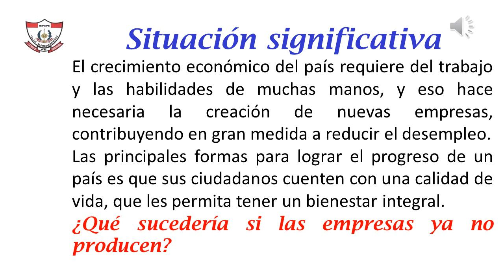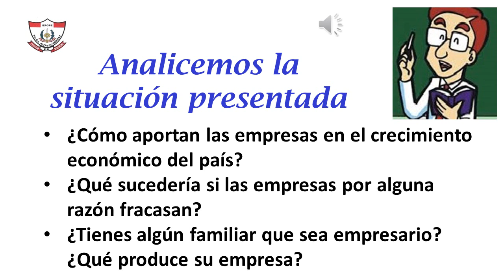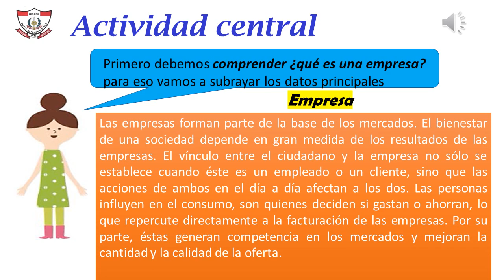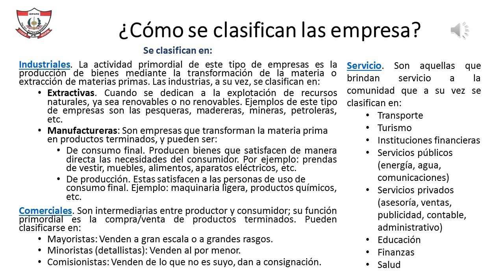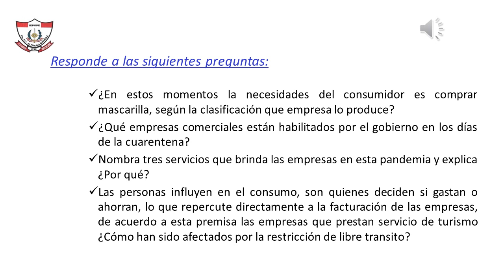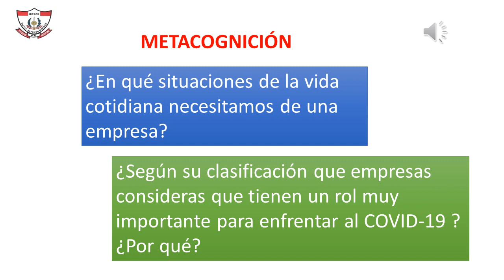EDUCACIÓN PARA EL TRABAJO - SESIÓN 3 1ER AÑO SECUNDARIA - LA EMPRESA